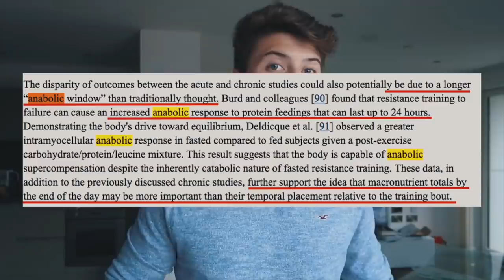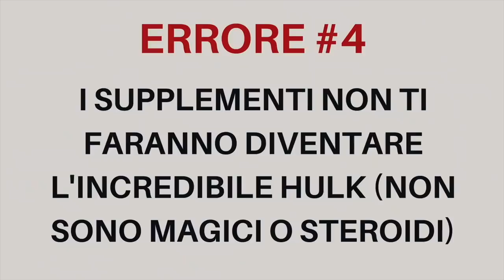10 COSE CHE AVREI VOLUTO SAPERE PRIMA DI INIZIARE LA PALESTRA | PARTE 1